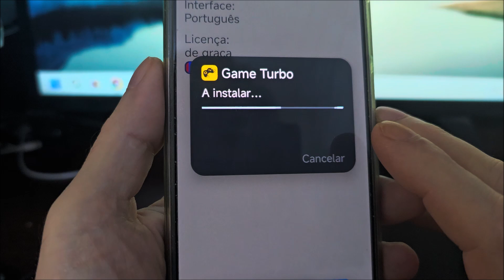Como ativar o game turbo no redmi 10C | Como baixar game turbo no redmi 10C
Como usar o game turbo no redmi 10c. Como botar game turbo no redmi 10c. Como colocar game turbo no redmi 10c.